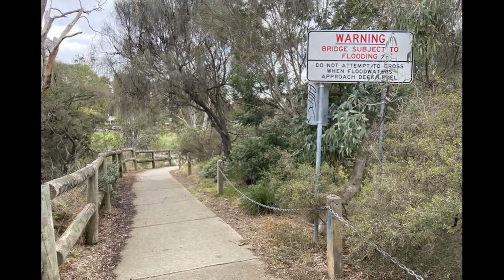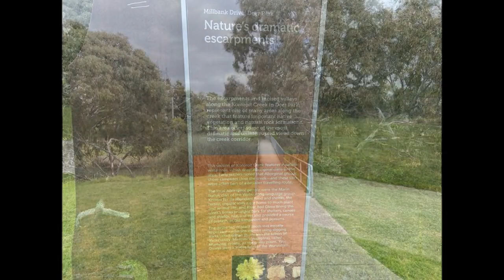Millbank Drive Trail (Deer Park)